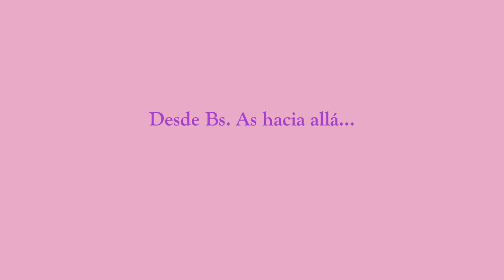Desde los Buenos Aires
Buen viaje !